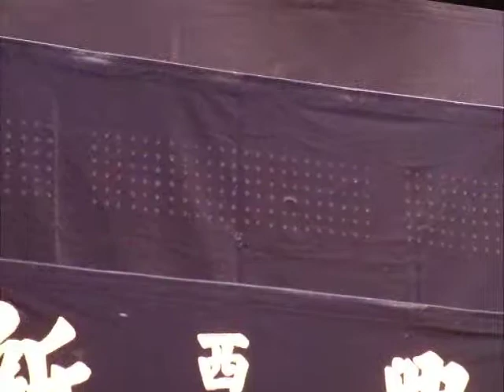120504「池袋人形劇まつり・台湾人形劇(１／４)」.AVI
豊島区民センターで行われた第27回池袋人形劇まつりに特別ゲストで参加した台湾の人形劇です。200年近い歴史を持つ有名な劇団とのこと。語りをしているのは83歳の座長さんで、台湾ではこのくらいの人はみんな上手な日本語を話す。これは人形による壺回し。